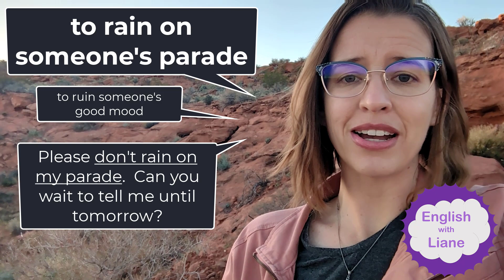Idiom - to rain on someone's parade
Hopefully no one rains on your parade this week, but if they do, now you'll know the idioms for it!

- Merrill's "Don't rain on my parade" as sung by Barbra Streisand in the movie "Funny Girl" from 1968